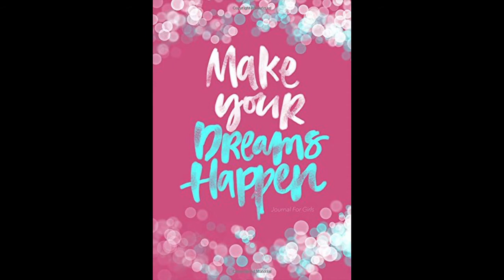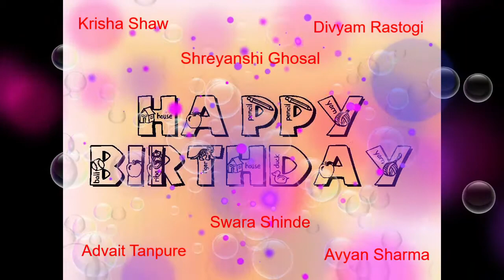The Orbis School - Birthday Wishes - Jr KG - July